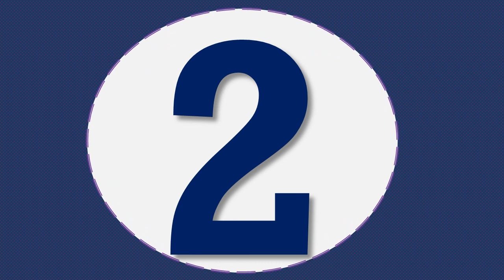Top 5 cheap waterproof smartwatch under 10000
1.Series 5 Aluminum Case with Sport Band

2.Activity Track Workout for iPhone

3.Waterproof Watch with Bracelet M3 plus

4.SportBand SmartExercise ECG HeartR

5.Sport Smart Watch GPS Heart Rate

MORVIDEO

Description:
Smart Watch Android Heart Rate IP67 Waterproof Smartwatch for Men Women Sport Bracelet.
A set of Amazfit Products Pack Bip Pace Stratos and Verge.PanTong Apple Watch Series 5 44mm Aluminum Case with Sport Band Sports
smart heart rate phone watch Apple Authorized Online Sell.Apple Watch Series Sport Smart Watch GPS Heart Rate Sensor Bluetooth
New Apple Watch Series 5 Wifi-only Aluminum SportBand SmartExercise ECG HeartRhythmSensor HearingProtect TrackCycle WithoutPhone.
Wholesale women Smart Watch Life Waterproof Heart Rate Monitor Watch Smart Tracker Waterproof Watch with Bracelet M3 plus.
New Apple Watch Series 4 40/44mm SportBand Smart Watch 2 Heart Rate Sensor ECG Fallen Detect Activity Track Workout for iPhone.